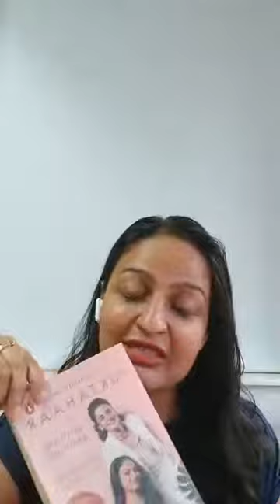ALL ABOUT RED MEAT I YUKTAHAAR I MUNMUN GANERIWAL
REINTRODUCING RED MEAT

1. Avoid industrially raised meats
2. Avoid processed red meat products like salami, bacon, ham, hotdogs etc
3. Avoid eating too frequently. Consume only once a week, one meal a day
4. If you are dealing with any kind of inflammatory condition, then reintroduce red meat with caution.